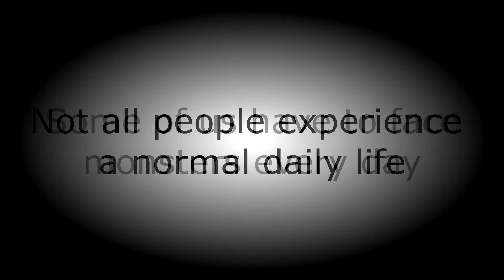Dear Marie (Official Teaser)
School project dingen...